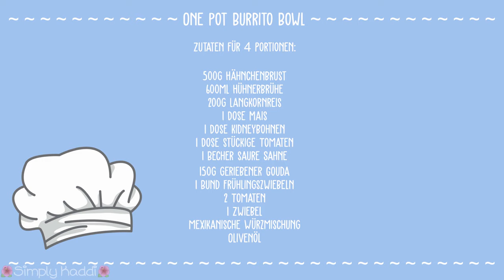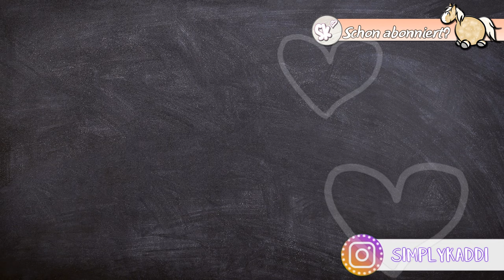Kochen mit Kaddi: One Pot Burrito Bowl - Rezept von Chefkoch #01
Kochen mit Kaddi - In dieser Videoreihe möchte ich mit euch verschiedenste Rezepte aus dem WWW, aus Zeitungen oder sonst woher ausprobieren, schauen ob die halten, was sie versprechen, ob sie wirklich so leicht sind und so gut schmecken, wie gesagt wird! 😊

Ich werde dabei Kochen, backen, braten und was die Küche sonst noch so her gibt! Ich hoffe ihr freut euch auf eine kulinarische Reise mit mir! 😊

~*~*~*~*~*~*~*~*~*~*~*~*~*~*~*~* MEIN EQUIPMENT *~*~*~*~*~*~*~*~*~*~*~*~*~*~*~

📽 2. Vlog Kamera Canon EOS M50